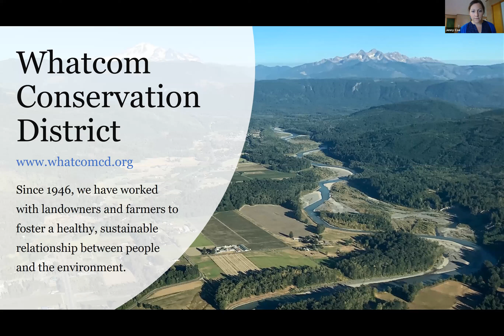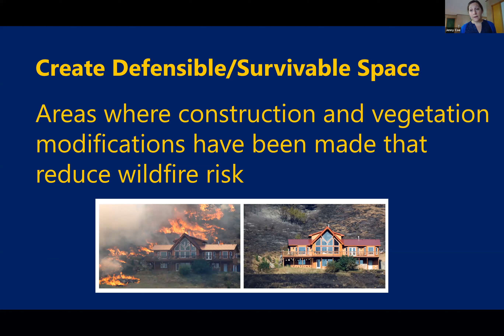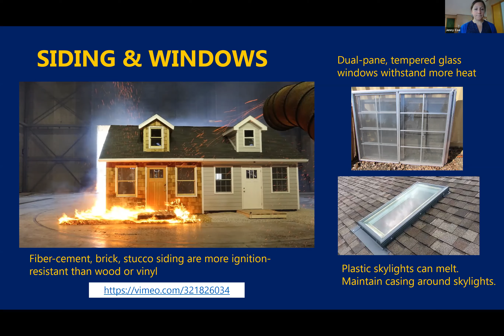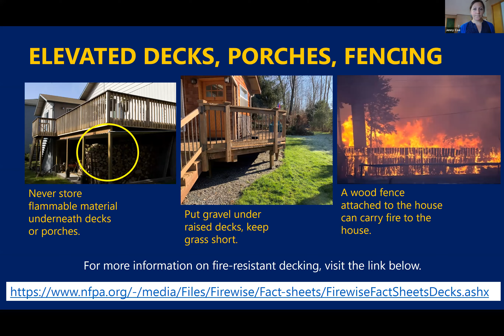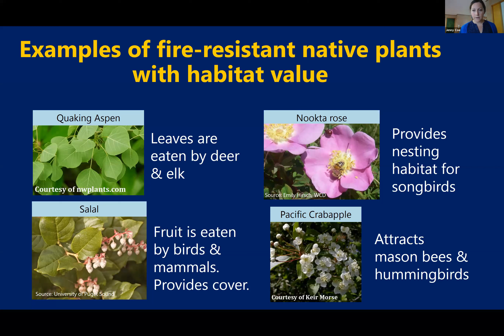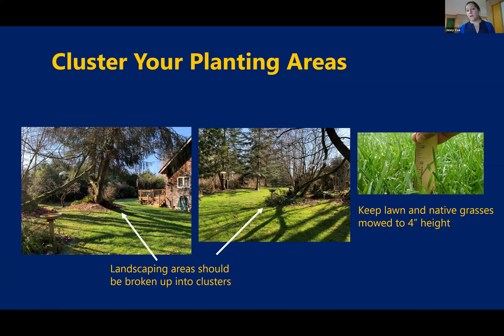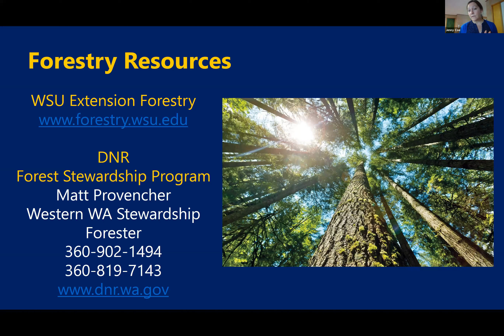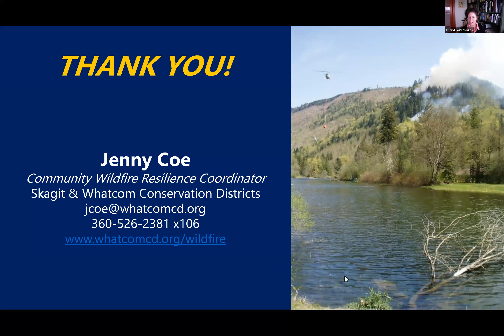Watershed Friendly & Wildfire Safe Properties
Is it possible to manage for wildfire risk and drought and still have a habitat friendly property?  Yes!
In this free online event, Jenny Coe, Community Wildfire Resilience Coordinator with Whatcom and Skagit Conservation Districts discusses:
Wildfire risk,
Fire resistant structures,
Fire resistant landscaping that attracts wildlife and protects water quality, and
Wildfire risk reduction resources available for homeowners and communities.

Many Wildfire Preparedness Resources can be found Including Includes Fire Fire-Resistant Plants for Home Landscapes, Conifer Pruning Quick Guide, “Why is Defensible Space Important” video, NFPA Firewise USA Program, and Whatcom County Natural Hazard Mitigation Plan (Wildfire section starts on pg 98).

Presented on September 16, 2020 as part of the Whatcom Watersheds Information Network's Speaker Series.  To learn more about WWIN go to WhatcomWIN.org. To be notified about events like this, join our mailing list - look for the “Subscribe Now” button at the bottom of each page.